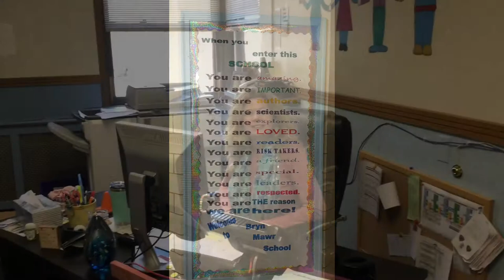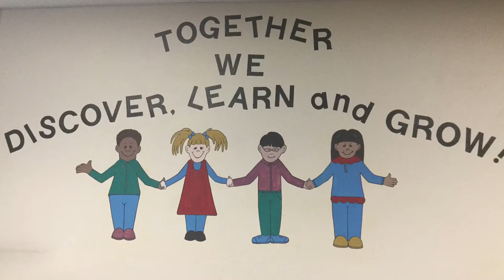2019 Bryn Mawr Welcome Video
Bryn Mawr School welcome video